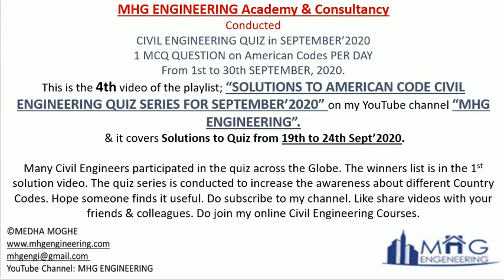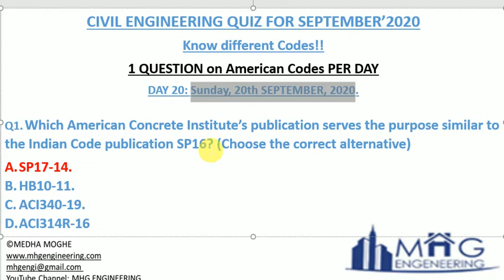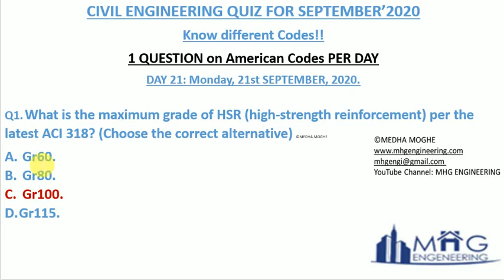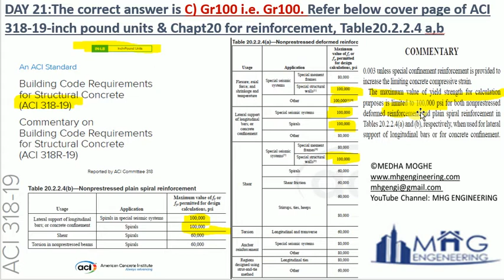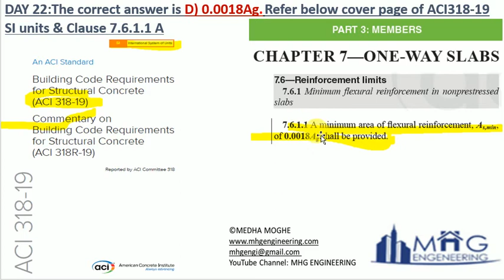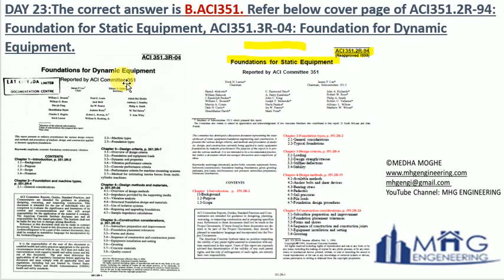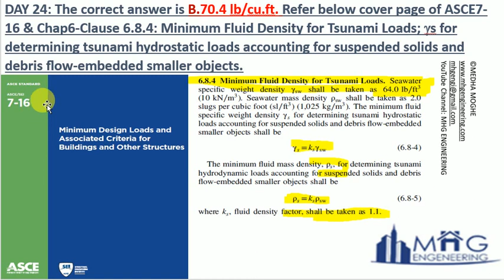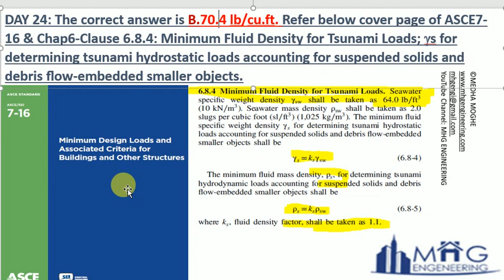4. Solutions to September'2020 Civil Engineering Quiz on American Codes Days 19 to 24.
Had in September2020, 1 month CIVIL ENGINEERING QUIZ series in American Code on my LinkedIn page.
Asked 1 MCQ QUESTION on American Codes every DAY from 1st to 30th SEPTEMBER, 2020.  The aim was just to increase awareness about different country codes. Got overwhelming response from civil engineers. Many asked for answers/ solutions / references to answers so instead of answering individually I decided to make 5 QUIZ SOLUTION VIDEO’S & uploaded in a new playlist on my YouTube channel: MHG ENGINEERING, as follows;
5) QUIZ Solutions DAYs 25 to 30:-

Do contact my "MHG Engineering Academy" for ONLINE courses in Civil Engineering in IS, American, EURO codes.